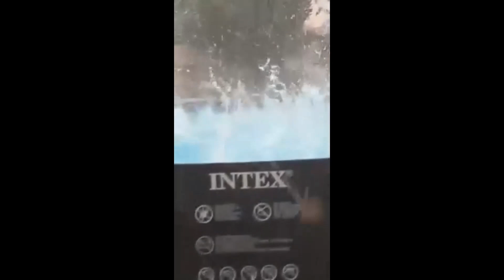Мощный градовый шторм обрушился на Сьюдад-Реаль, Испания. 11 августа 2020 года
Грозы, с ливневыми дождями и градом 11 августа 2020 года прошли по южным провинциям Италии. Наиболее сильным град оказался в городе Сьюдад-Реаль, это центр одноименной провинции. В городе разбиты окна, повреждены крыши строений, пострадало множество автомобилей.